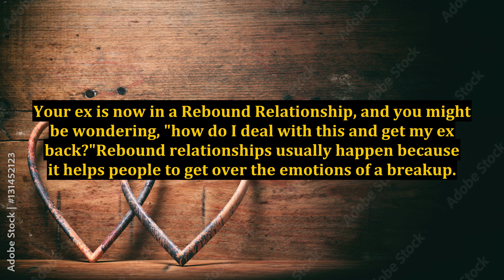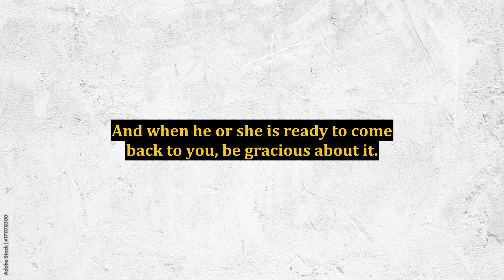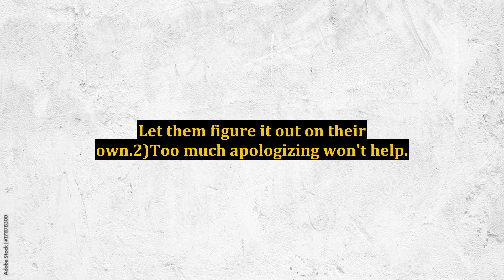How to Deal With Your Ex's Rebound Relationship